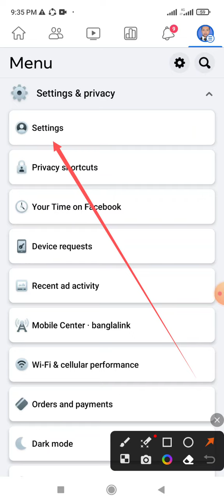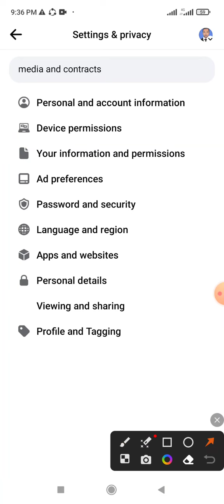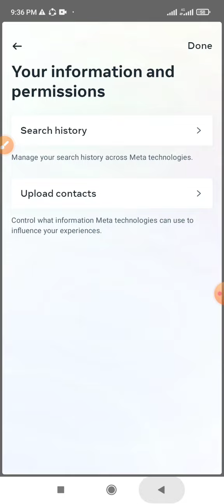How to save all the numbers in the mobile on Facebook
This video name is How to save all the numbers in the mobile on Facebook.